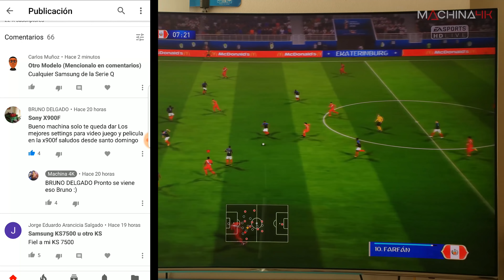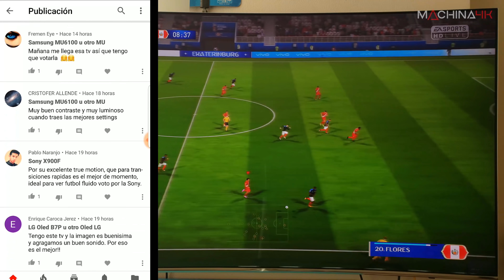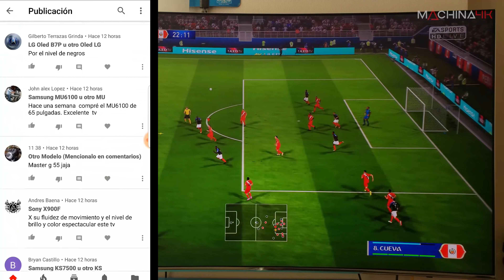El Mejor Tv 4k Para Ver El Mundial Rusia 2018 Es... | Modelos Recomendados Y A Evitar | Fifa 2018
Metraje 4K probado en TV LG Oled B7P con TruMotion en 10 y Dejudder en 10, Technicolor Experience On | Prueba técnica.
Hazte miembro de la Nación Machina acá y apóyanos y ayúdanos a seguir creciendo. Accede a contenido exclusivo en nuestro Patron: Blog, descargas 4k HDR y formas de interacción más rápida.
Todos nuestros videos son en 4K, así que a disfrutar y no temas comentar o preguntar.

Dedicado a la tecnología 4k y su implicancia en juegos y películas.
Todos nuestros videos desde Abril del 2017 están en calidad 4K. Las grabaciones se realizan con cámara en dicha resolución y las capturas de TV se hacen sobre una Samsung 4K Curva HDR o una LG Oled 2017.
*El metraje de juegos o cine utilizado pertenece a sus respectivas empresas. Es exhibido solo para Análisis, revisión, tutoriales o muestra técnica de Televisores y Consolas.
*La música oficial de Machina4K fue adquirida bajo licencia a AShamaluev via EvantoMarket.